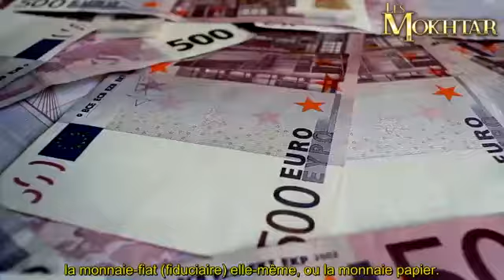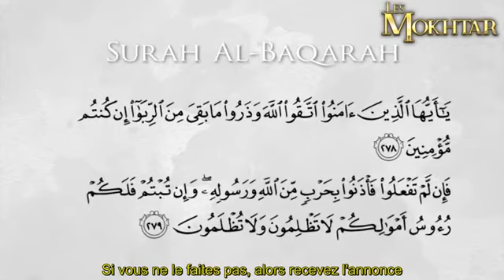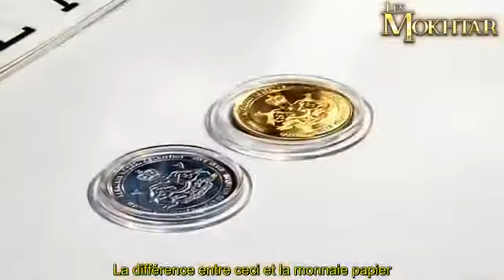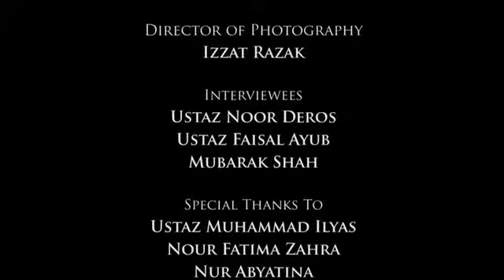The Return of Our Pure Money - Le Rétablissement de Notre Monnaie Pure [Mokhtar 2013]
The system of usury is failing and its dust is upon us. Muslims must have the solution. We need the return of a proper economy. We need the return of justice. We need the return of real money.

Le système de l'usure est en échec et tombe en ruine. Les musulmans doivent certainement avoir la solution. Nous avons besoin du retour de notre propre économie. Nous avons besoin du retour de la justice. Nous avons besoin du retour de la monnaie réelle.